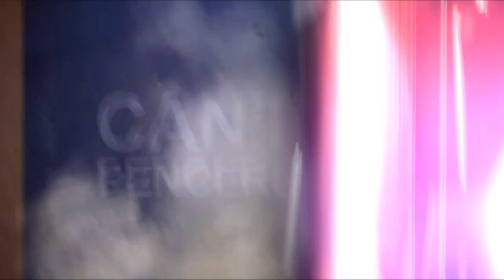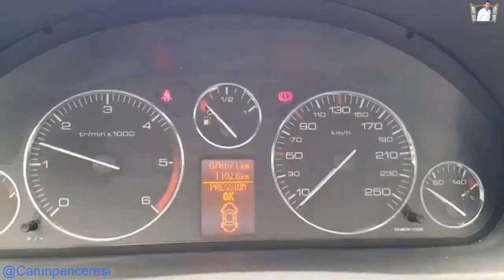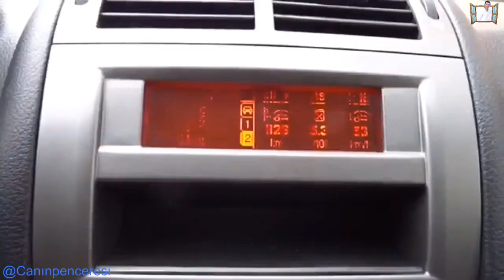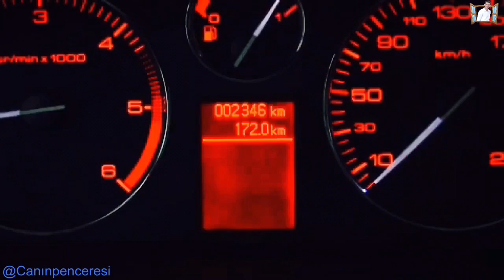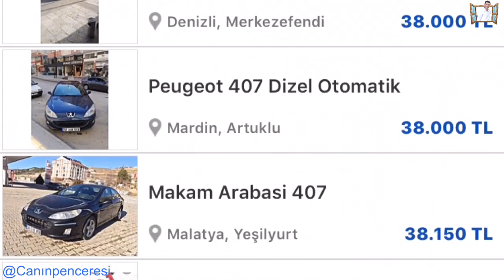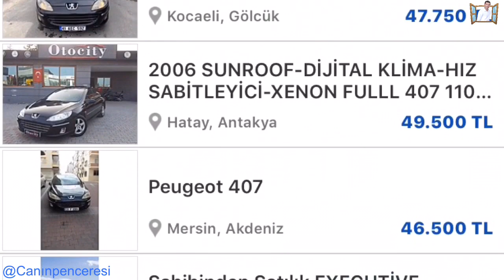2.EL PEUGEOT 407 ALINIR MI? İKİNCİ EL PİYASASI FİYATLARI, KRONİK SORUNLARI, ARTILARI, EKSİLERİ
İkinci el alınır mı? Serimizin 10. otomobili, bir Fransız arabası olan Peugeot 407, Peugeot ikinci piyasalarında kötü bir imaja sahip bu yüzden 407'ler diğer PSA grubu modelleri gibi konfor güvenlik tasarım gibi konularda seviyesine göre makul denilebilecek fiyatlara satılıyor.
Videomuzda modelin; Genel olarak üretim ve tasarım bilgilerini, motor ve şanzıman seçeneklerini, teknik özelliklerini, boyutlarını, performans ve yakıt tüketim bilgilerini, avantajlarını, dezavantajlarını, sevilen ve sevilmeyen yönlerini, sıkça çıkartığı sorunları ve kronik problemlerini, ikinci el otomobil piyasalarında gördüğü ilgiyi fiyat aralıkların ve genel durumunu penceremizden sizlerle paylaşmaya çalıştık,
Bu modeli almayı düşünen izleyicilerimize faydalı olması diler ve size en uygun otomobili alıp güle güle kullanmanızı dileriz..

CANIN PENCERESİ
Sizin Kanalınız..